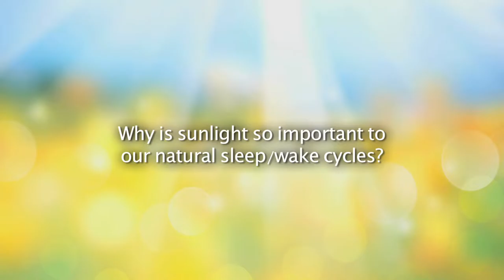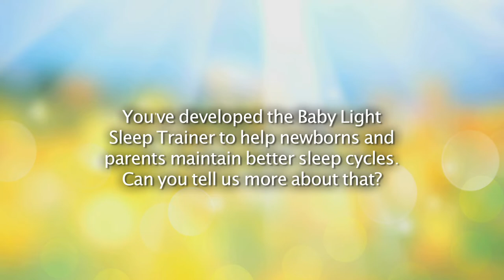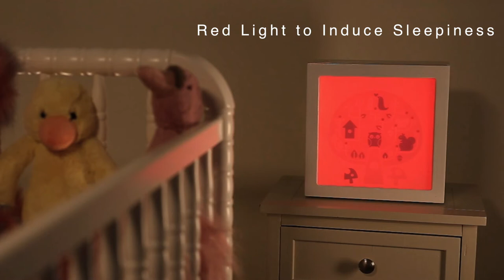Nature Bright Company on TALK BUSINESS 360 TV